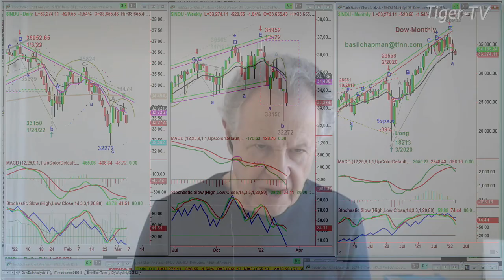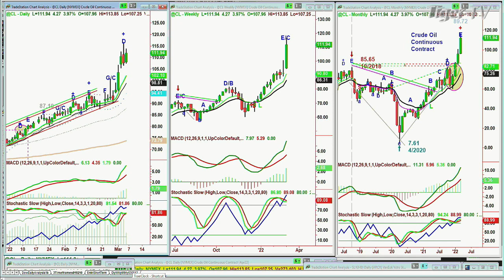March 3rd, 11AM ET Market Update on TFNN - 2022